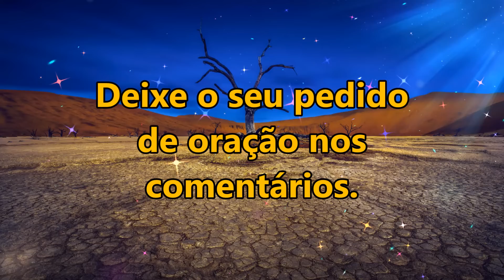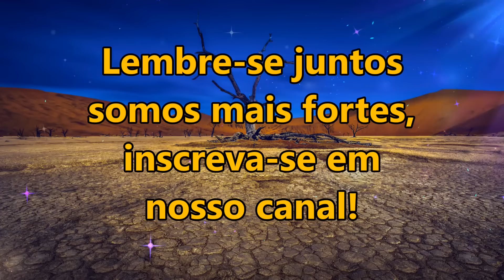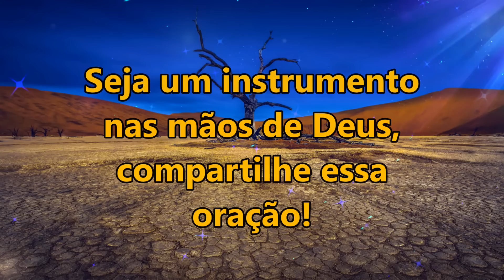🔴 ORAÇÃO DE PODER MUITO FORTE PARA TODOS OS INJUSTIÇADOS!